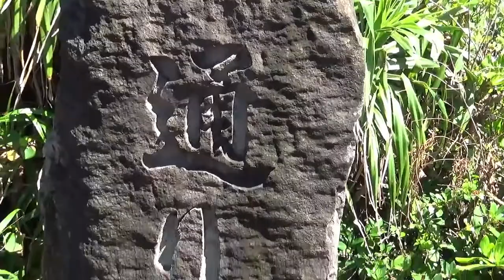悠久の大地・隆起サンゴ礁の成せる技・業？沖縄県下地島の通り池！2021.09.21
隆起サンゴ礁に洞窟が成り立った後，屋根の部分が崩落して大型池の様相を呈していますが，淡水ではなくて海水で満たされたとのことです。現在は立ち入り禁止ですが，過去において潜水調査を実施した際は外海に由来する魚介類が多数存在しているとのことでした。サメもいたようです。